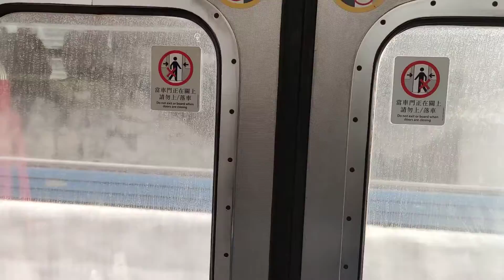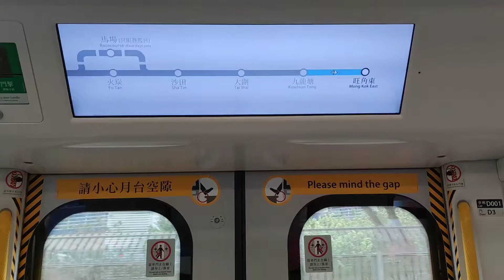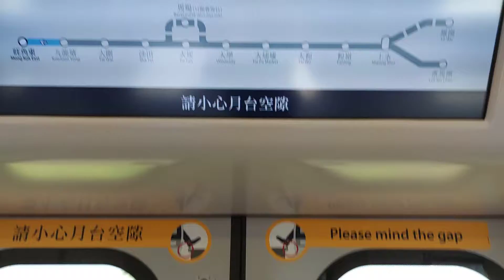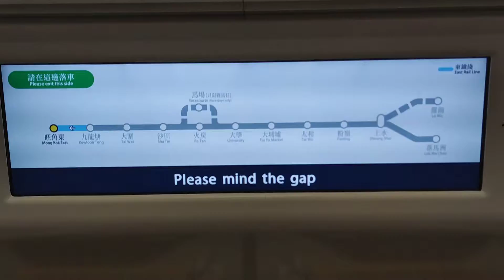【大哥行全旺】港鐵東鐵綫 EAL R-train D001/D003(D001) 九龍塘至旺角東行車片段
估唔到你今日可以行旺角東方向

車序:N/A

本片版權屬 MTR 鐵仔 T Chai A179A192's Production 所屬，如需使用作公開或私人用途，請先得 MTR 鐵仔 T Chai A179A192's Production   同意和批准，違者必究。 You are not allowed to make use of this video without MTR 鐵仔 T Chai A179A192's Production agreement and permission